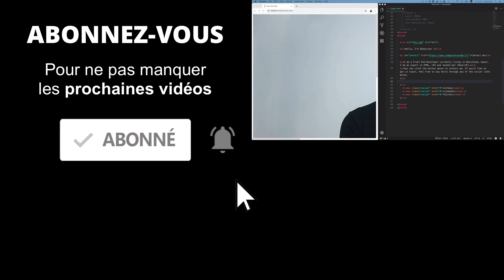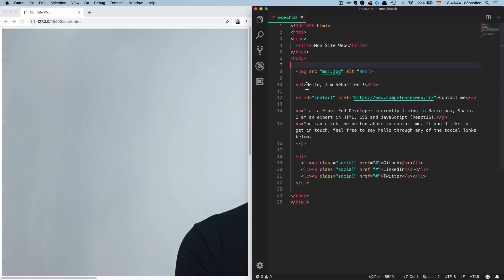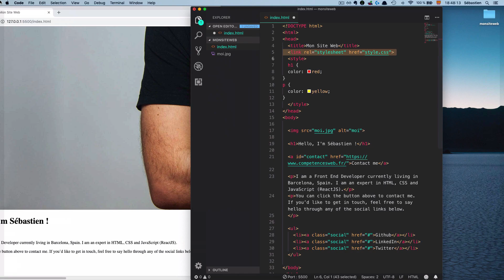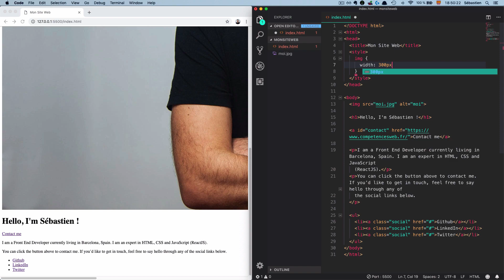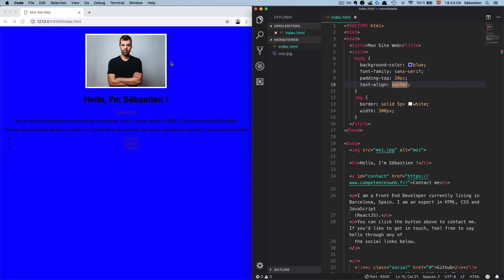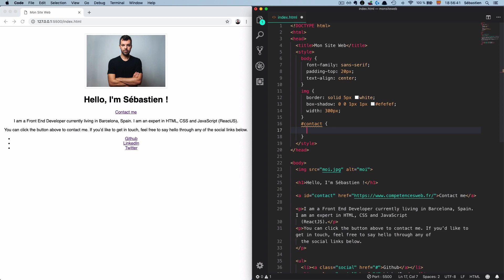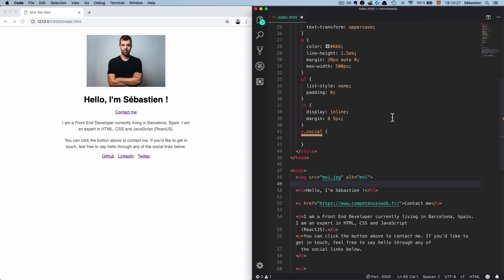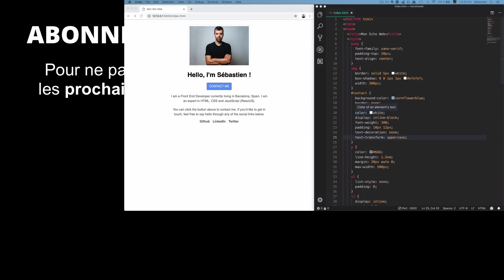Comment CODER un SITE WEB #3 - CSS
🚀 Si vous souhaitez apprendre à créer votre site web en un temps record et sans avoir besoin de coder, je vous conseille de visionner ma vidéo "Comment Créer un Site Web Professionnel avec WordPress en 1H". Cliquez sur le lien suivant :

👉 Pour aller plus loin dans la création de sites web, rejoignez ma communauté par email !
Bénéficiez d'astuces exclusives, participez à mes sessions Questions/Réponses en live et téléchargez gratuitement mon Guide WordPress :

WordPress offre une flexibilité exceptionnelle en matière de codage, permettant aux utilisateurs de choisir leur niveau d'implication technique.

Pour les débutants, il propose une interface conviviale, des thèmes et des plugins prêts à l'emploi, éliminant ainsi la nécessité de coder.

En revanche, les développeurs peuvent personnaliser et étendre WordPress grâce à PHP, CSS et JavaScript, ce qui en fait une plateforme polyvalente pour créer des sites web sur mesure. Cette adaptabilité répond aux besoins de chacun, des non-développeurs aux programmeurs chevronnés.